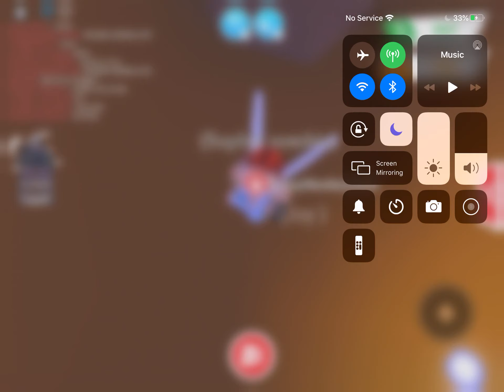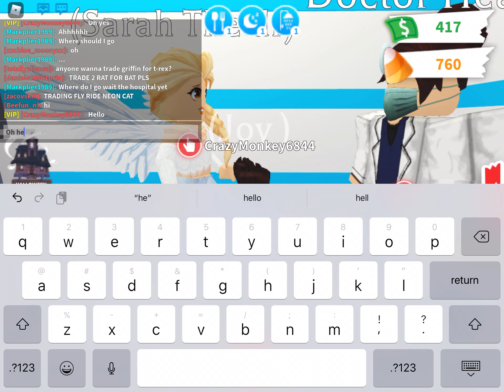Demon part 3 END The cure to the infection